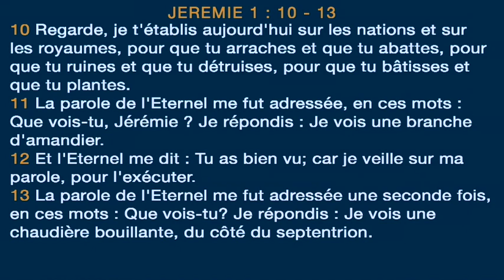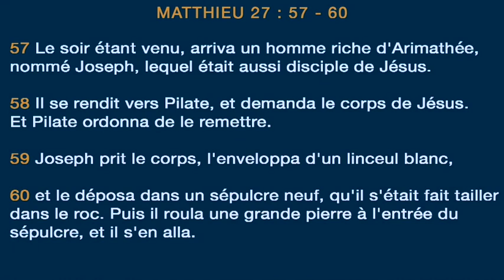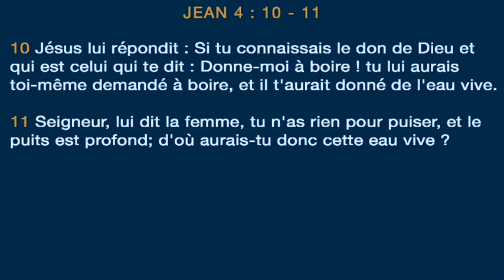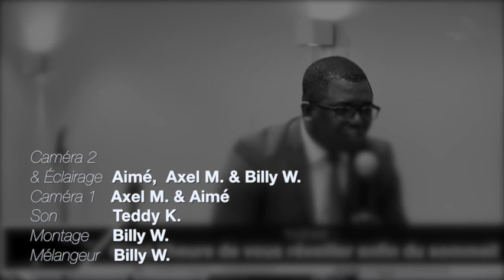Michel Kouakou - Il est temps de se réveiller enfin du sommeil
Titre : Il est temps de se réveiller enfin du sommeil
Orateur : Michel Kouakou
Lieu : Villeneuve-le-roi, France
Date : 13/08/2017